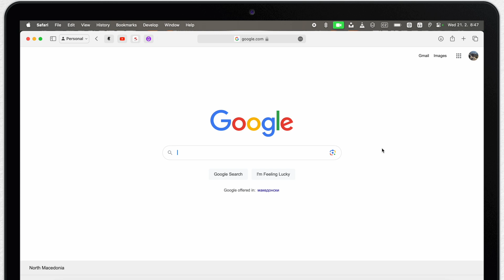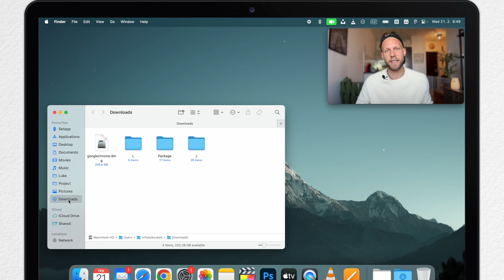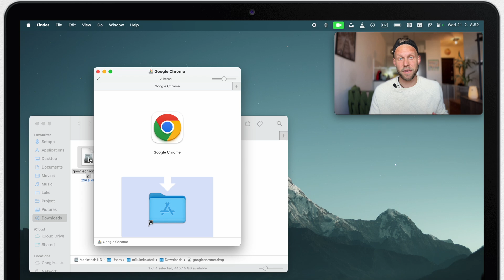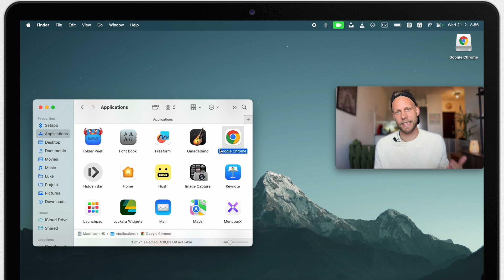NEW TO MAC? Instal Applications the RIGHT way App Store, 3rd Party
There are 2 different ways how to install apps on the Mac. I will show you how to do it the right way step by step...

Do you want to get more than 200 apps for Mac on one place? Check out Setapp!

⏱ TIMESTAMPS
0:00 - Install apps from the AppStore
0:28 - 3rd Party Applications
2:55 - What to do after installation?